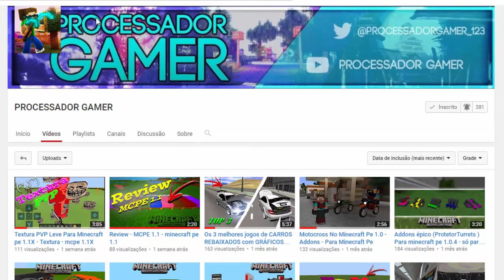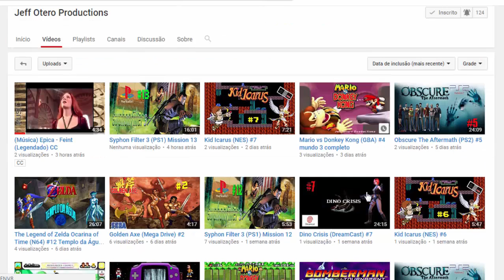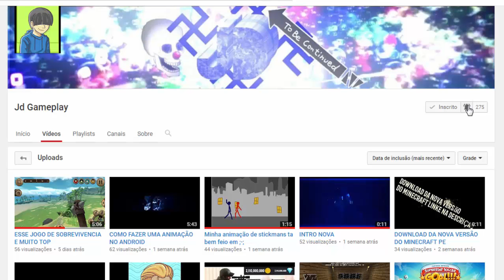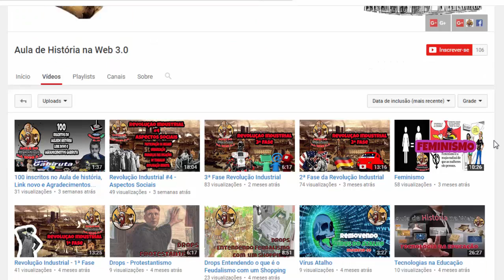Clash Royale #2 - Abrindo 7 Baús #1